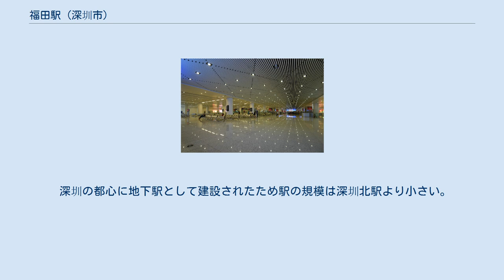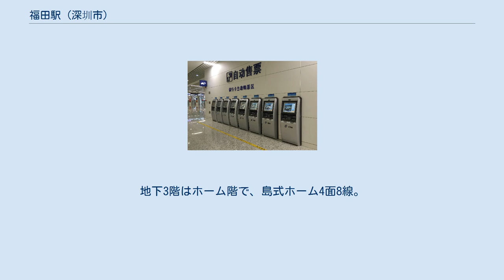福田駅 (深圳市)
福田駅（ふくでんえき、ふくだえき）は中華人民共和国深圳市福田区に位置する広深港高速鉄道、深圳地下鉄2号線（蛇口線）、3号線（竜崗線）、11号線（機場線）の駅。
 深圳の都心に地下駅として建設されたため駅の規模は深圳北駅より小さい。
当駅と隣の西九龍駅の間は地下線のため最高速度は200㎞である。
 他に深圳地下鉄14号線、中距離交通網としての深恵都市間鉄道、深江都市間鉄道などが計画されており、将来の深圳市における交通の中枢として整備される予定である。
 地下1階から地下3階までの3層構造をしている。
地下1階は深圳地下鉄との連絡階となっている。
地下2階はコンコースで、切符売り場、改札、トイレはこの階に設置予定。
地下3階はホーム階で、島式ホーム4面8線。
地下1階はコンコースで、切符売り場や改札口はこの階にある。
地下2階は2号線、11号線のホーム階で、島式ホーム2面4線を有する。
地下3階は3号線のホーム階で、相対式ホーム2面2線を有する。
両線ともにホームドア設置。
 駅南側には国際商業大廈や航空大厦などのオフィスビルが立ち並びぶオフィス地区となっている。